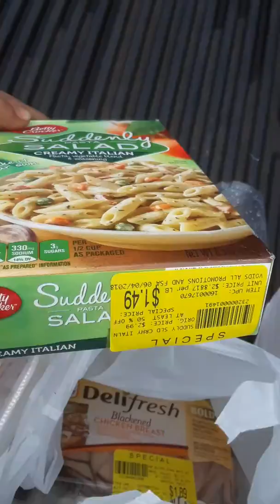My take on the Trump Box SNAP gripes.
We need to figure out our wants and needs. We need to start helping each other out, the gobment doesn't care about any of us. We need to start caring for each other.